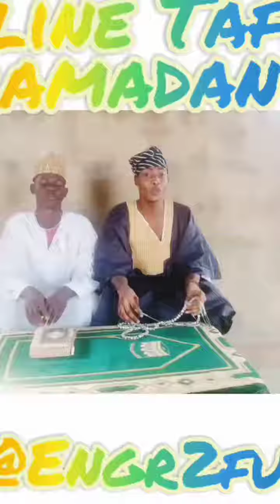2020 Ramadan online tefsir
doing the lockdown @engineer2funny come on live with online tefsir. Ramadan #2020